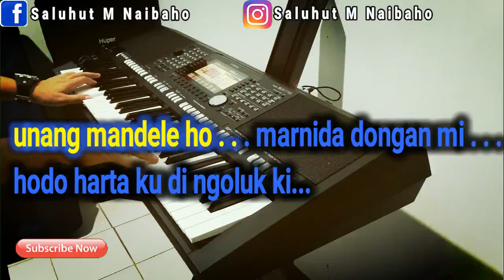BELAHAN JIWAKU II KARAOKE A=DO